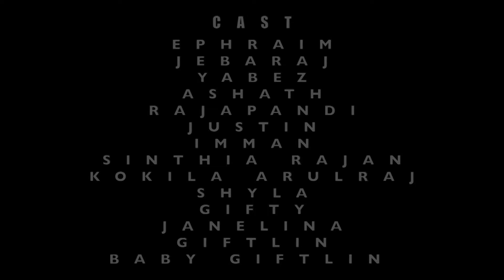Kalam Vanthuruchi | Tamil Christian Shortfilm | SMS ONLINE | Jaison Babu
Camera : Premkumar

Edit & DI : JB

Dubbing : KGK Films, Chennai

Story Discussion : Sheeba Jaison

Effects : Ramesh

Post Production : SMS ONLINE CREW

Production Manager : Yabez

Asst. Director : Ashath

Script & Direction : Jaison Babu

Production : Sorkavasal Ministries, Nazareth